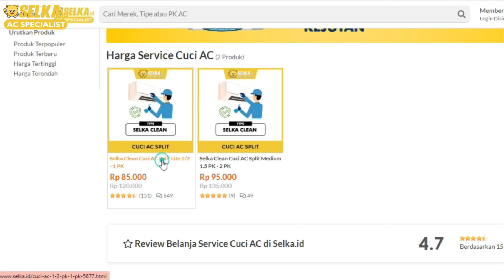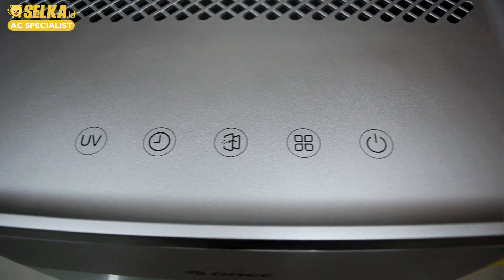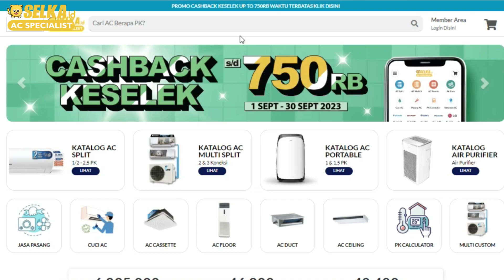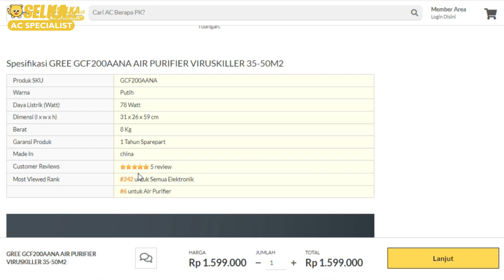UNBOXING DAN REVIEW GREE GCF200AANA AIR PURIFIER VIRUSKILLER 35-50M2 - CICI REVIEW #68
Memperkenalkan Air Gree GCF200AANA Air Purifier Viruskiller 35-50m2 yang aman dan ramah lingkungan. Penasaran fitur lebih lengkapnya? Simak terus review ini

Produk SKU: GCF200AANA
Warna: Putih
Daya Listrik (Watt): 78 Watt
Dimensi (l x w x h): 31 x 26 x 59 cm
Berat: 8 Kg
Garansi Produk: 1 Tahun Sparepart
Made In: china

Timestamp:
00:00 Pengenalan Produk
00:20 Logo Intro
01:36 Review Tampilan
02:55 Kelengkapan
03:37 Indikator dan Fitur
06:28 Kesimpulan
07:45 Deskripsi Produk dan Closing
Kunjungi Website Official Selka ID
Instagram Official Selka ID
Tiktok Official Selka ID
Untuk kamu yang mau Cuci AC
Untuk kamu yang mau beli AC berdasarkan brand
SELKA - bisa bantu rekomedasi kamu AC yang bagus apa